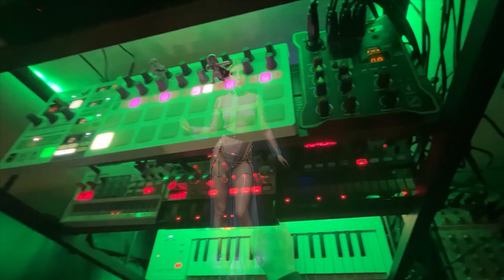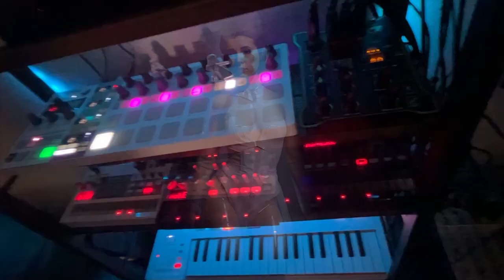"Cyber Organa Serenade"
Arturia KeystepPro
Arturia BeatstepPro
KORG Kaoss Pad mini
Recorded with Phonic AM6GE